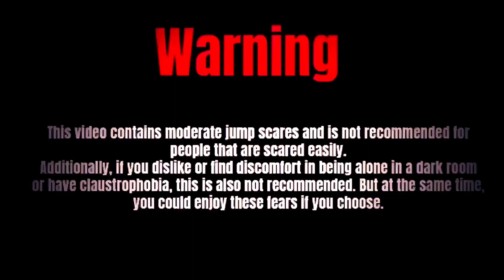Will this... IShowSpeed ​​go all the way?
Will this... IShowSpeed ​​go all the way? After all, this is one of the most terrible horrors that gives you goosebumps; Not for the faint of heart, it is recommended to set the video speed to 1.5 😈

  Full version...